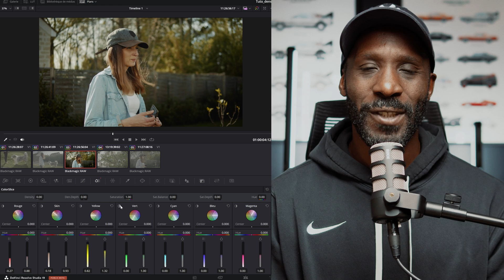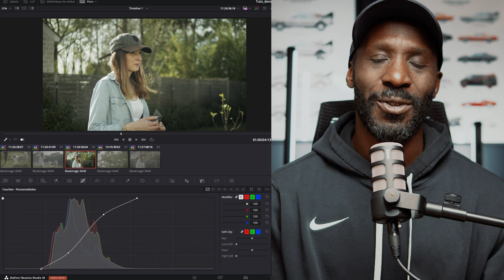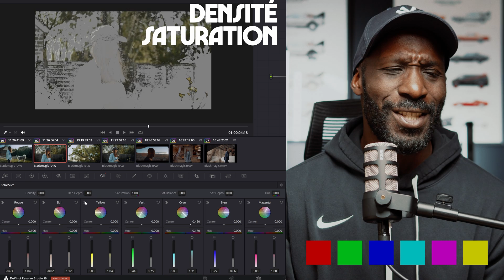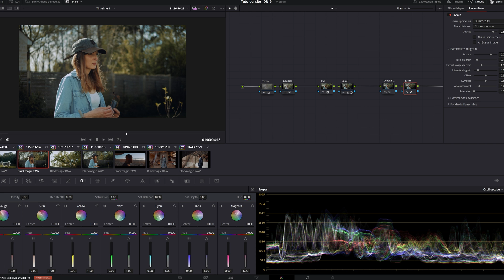J'ai testé le BRAW de l'URSA CINE 12K et l'excellent COLOR SLICE de Davinci Resolve 19